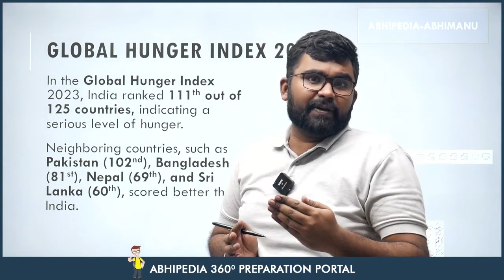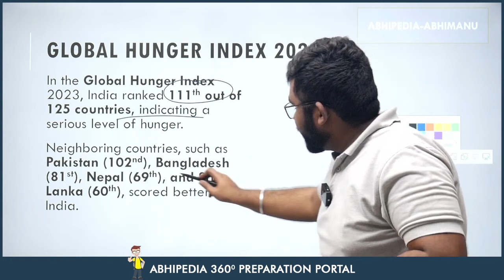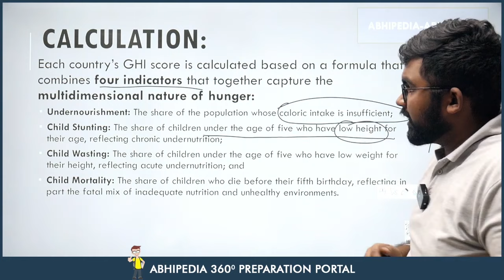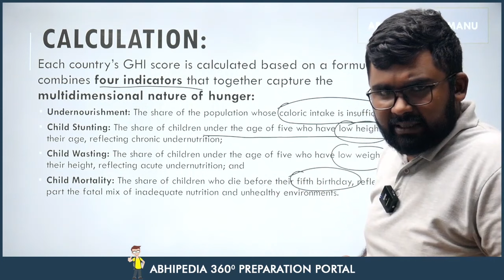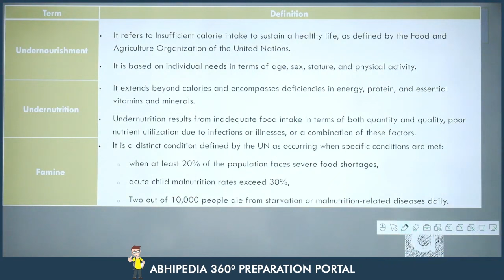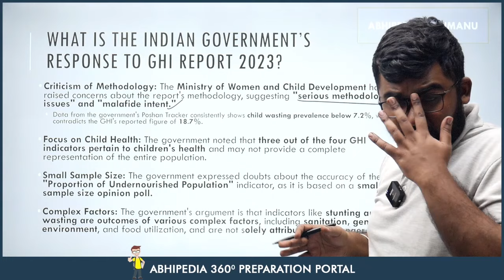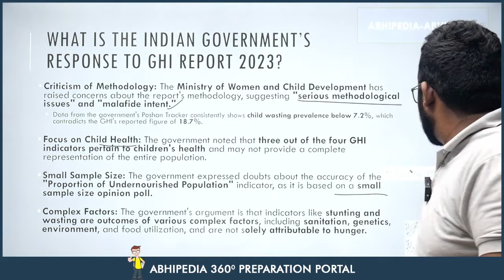To The Point Current Affair | Global Hunger Index| UPSC Current Affair